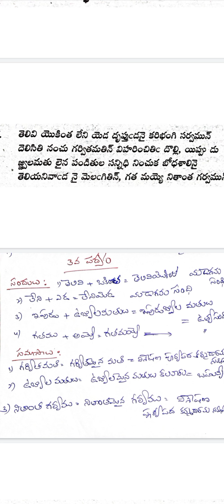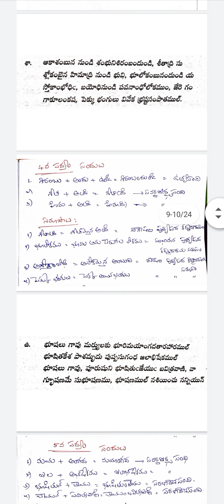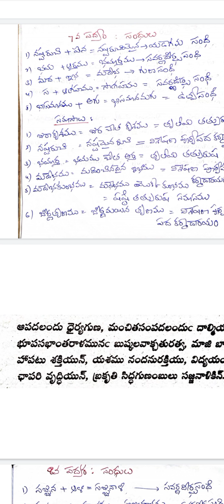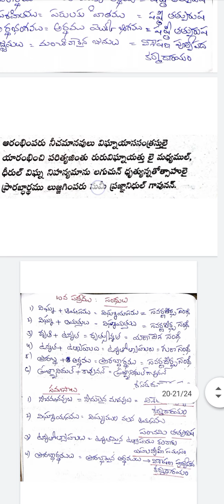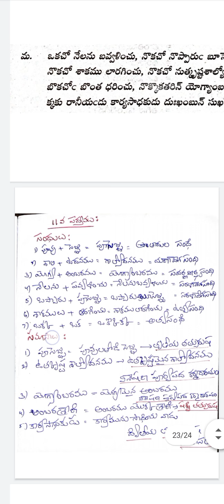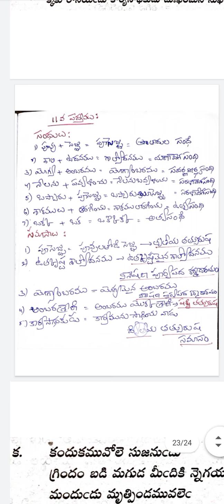Ch. Annapurna, DL in Telugu, Topic:subhashithamulu